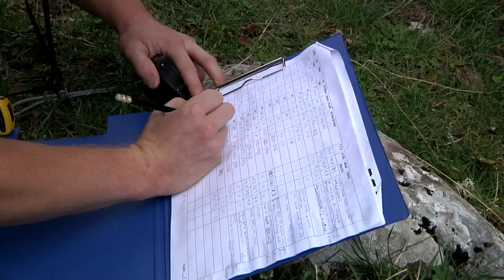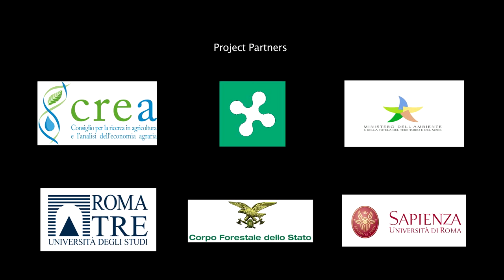Rosalia alpina monitoraggio MIPP